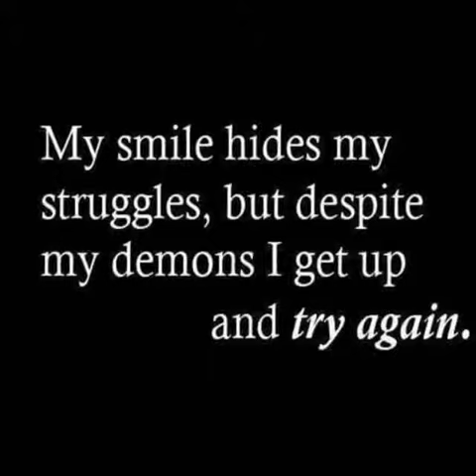Gothic x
I'm gothic get use to it x